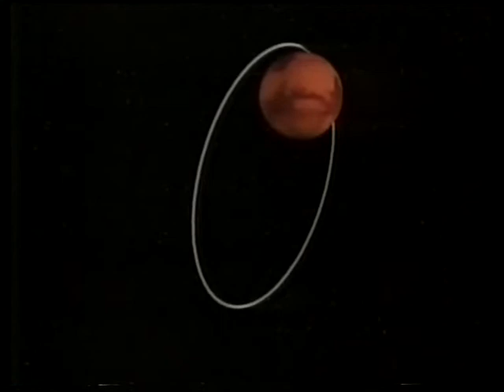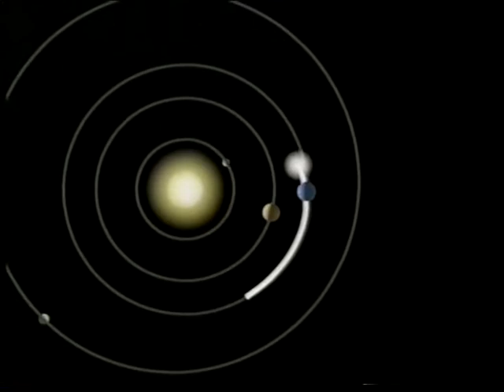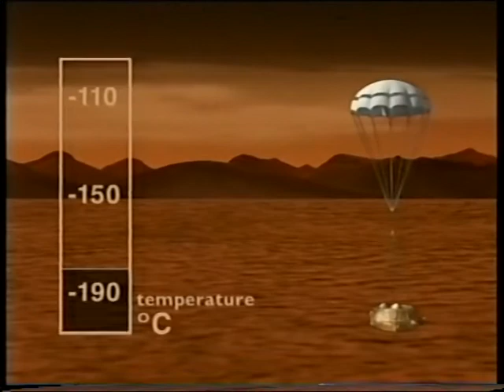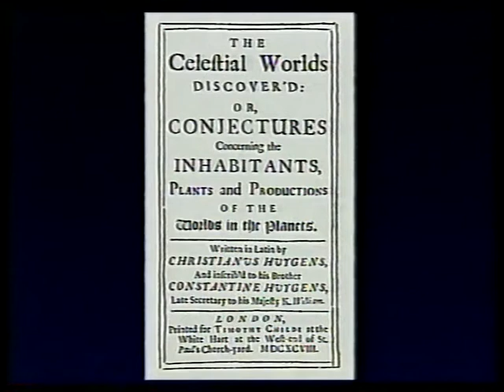Saturn Visitor - Sept 97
Patrick talks to Dr John Zarnecki about the Cassini/Huygens mission. First broadcast on 21st Sept 1997.